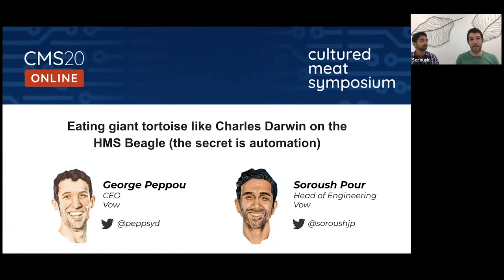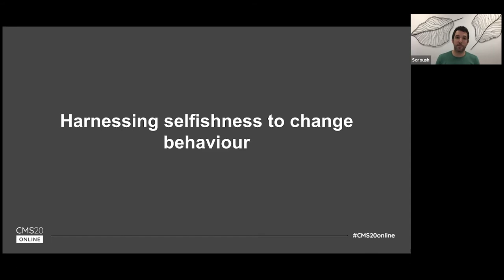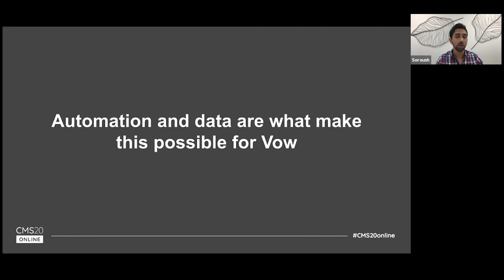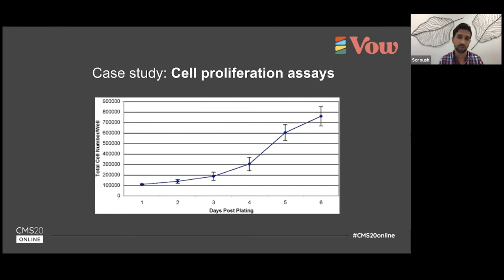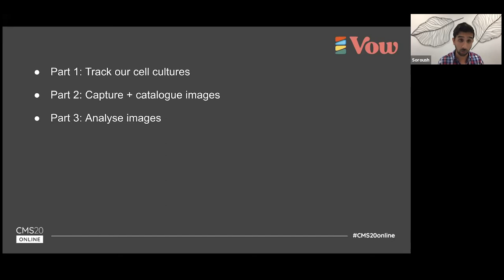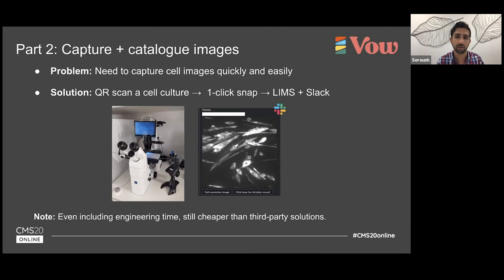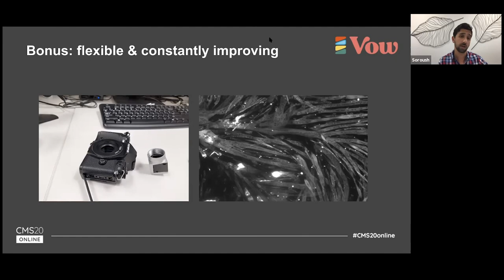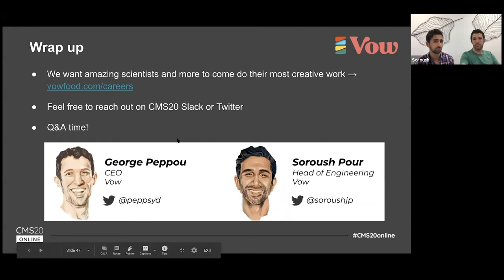Eating giant tortoise like Charles Darwin on the HMS Beagle (the secret is automation): CMS20 Online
This presentation was recorded during the Cultured Meat Symposium, CMS20 Online. Learn more about the Cultured Meat Symposium

Eating giant tortoise like Charles Darwin on the HMS Beagle (the secret is automation)

Abstract:

Yep, Charles Darwin was the OG foodie. Upon the HMS Beagle, Darwin tried many weird & wonderful meats, from giant tortoise to puma. Today, we’d never want to risk endangered species through over-adventurous palettes. But what if we could have our meat and eat it too?

That’s the promise of cultured meat, through which growing Galapagos turtle meat may be no harder than pork. But culturing a diverse array of meats is much harder than growing just one species. Hear about the software & hardware automation we use to wrangle this immense complexity.

George Peppou, Vow
Soroush Pour, Vow
Q&A Moderator: Alex Shirazi, SVCMS